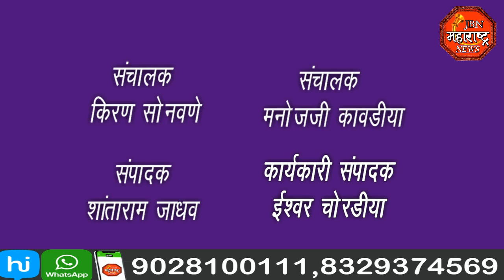jbn maharashtra news jalgaon